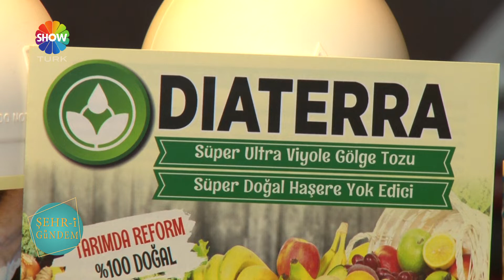ORGANO MİNERAL TARIM